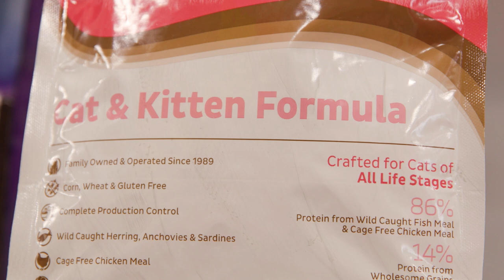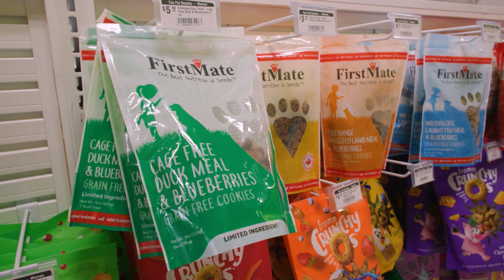Discover FirstMate: Exceptional Pet Food at The Pet Beastro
Welcome to The Pet Beastro! In this video, we're excited to introduce you to one of our favorite brands, FirstMate. As a natural pet food store dedicated to providing the best for your pets, we've carefully selected FirstMate for its exceptional quality and commitment to pet health.

🛒 Shop at The Pet Beastro:
Find out how you can purchase FirstMate products at The Pet Beastro. Our knowledgeable staff is here to assist you in selecting the perfect options for your pets.

Thank you for joining us on this journey to discover FirstMate at The Pet Beastro. Your pet's health and happiness are our top priorities, and FirstMate helps us achieve that goal.

Address: 27637 John R Road / Madison Heights, Michigan 48071
Located in Farnum Plaza off of John R. Road between 11 Mile and 12 Mile roads.

Warren Store: 13828 East 14 Mile Road / Warren, MI 48088 Located in Harvard Corners Shopping Center, Southeast Corner of East 14 Mile Road and Schoenherr.

Hours: Monday – Saturday 10 AM – 8 PM / Sunday 10 AM – 6 PM